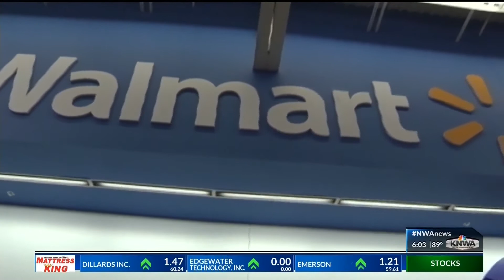AR governor addresses Walmart gun decision KNWA